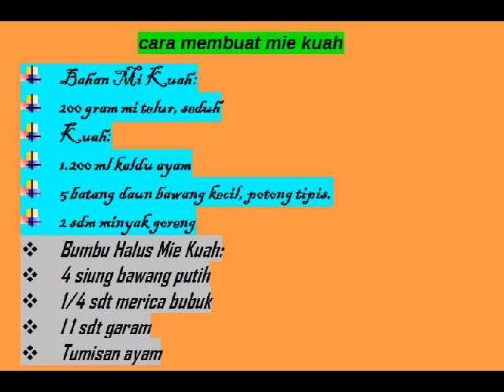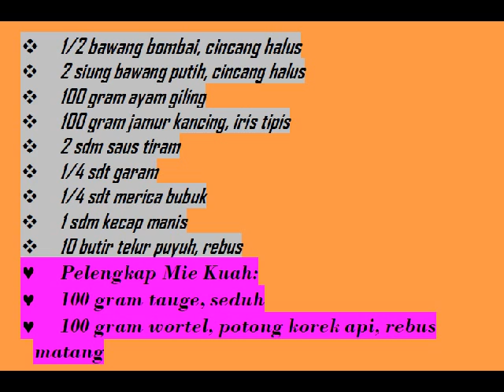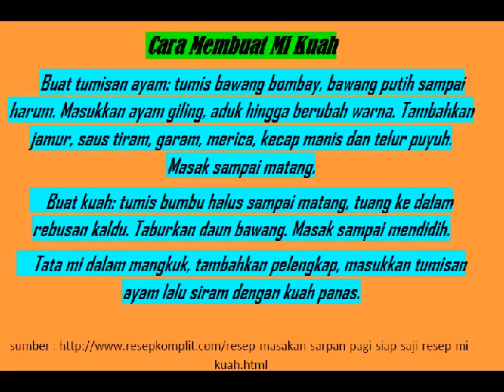cara membuat mie kuah